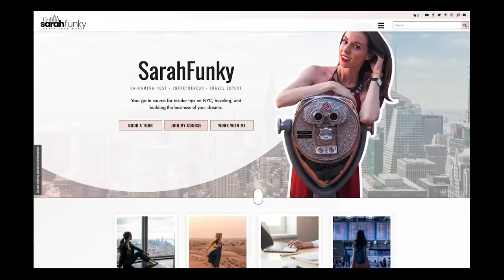Sarah Funk’s Must Haves to Travel in NYC & Stay Camera Ready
Jonathan Graziano reveals the items Sarah Funk needs to be a successful NYC travel expert.

Sarah Funk’s unstoppable out-and-about routine to run her tourism company and YouTube channel requires more than tourists and a production crew. Jonathan unboxes the everyday item Sarah needs to look fabulous on camera and get to where she’s going — all while balancing her business and being host of GoDaddy’s School of Hustle series on YouTube. While promoting local businesses and helping globetrotters learn to travel like a local, Sarah’s curated box of treasures reveal the things she prioritizes to get through each day as an entrepreneur in the city.